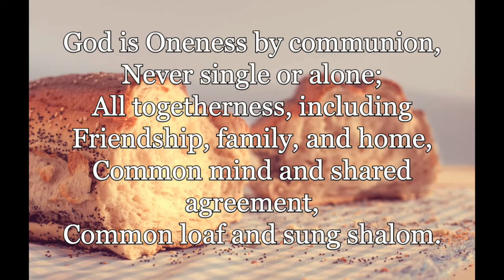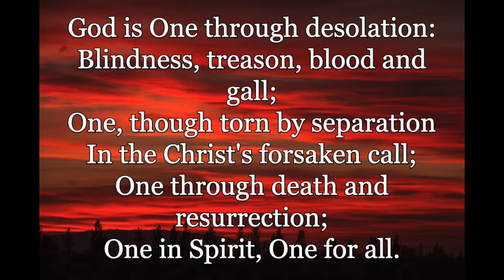God Is One, Unique and Holy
sung by the Park Central congregation